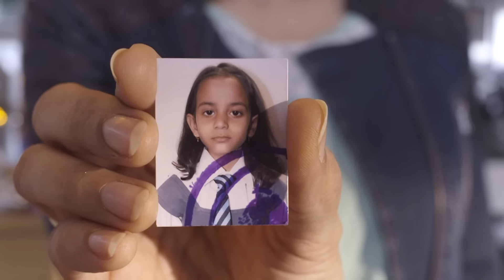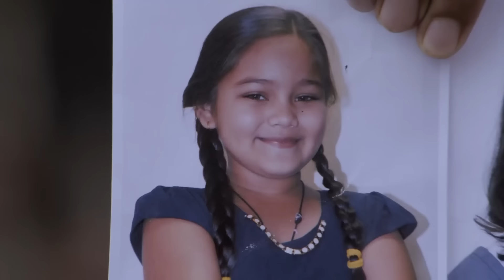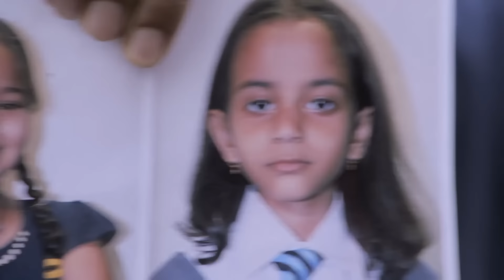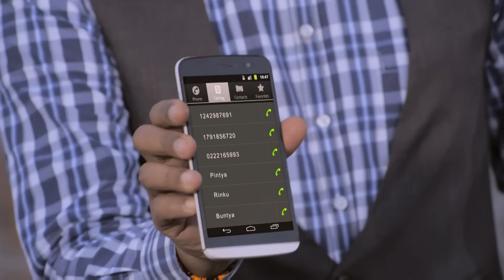Abhijeet बचा पायेगा गुंडे से लड़की की जान | CID Latest Full Episode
Abhijeet बचा पायेगा गुंडे से लड़की की जान | CID Latest Full Episode 1372